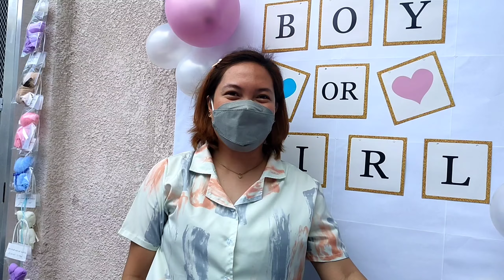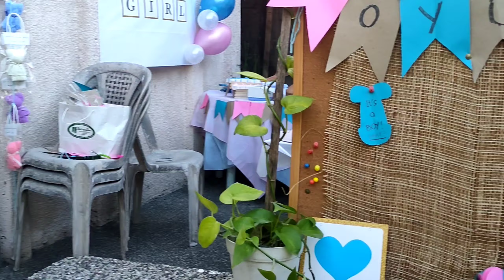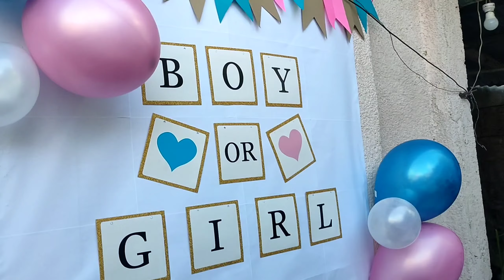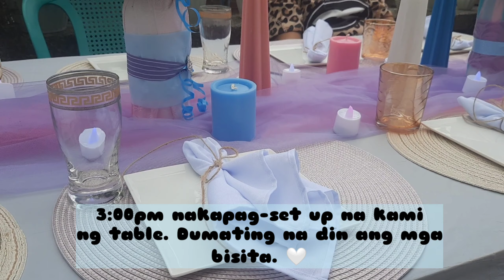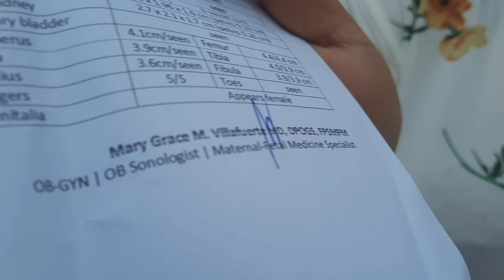Gender Reveal! | Beryo Liit or Gia Liit?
Hello Babybytes!